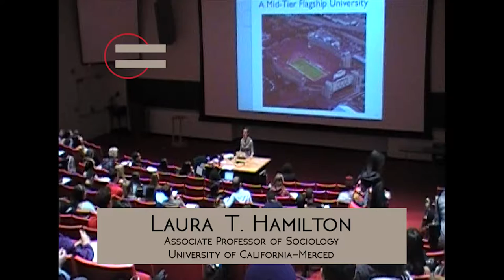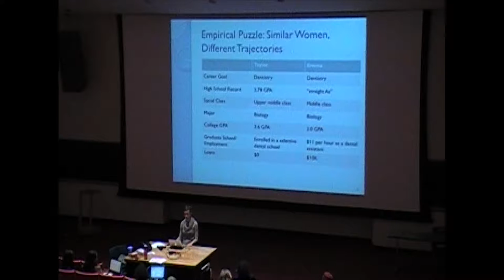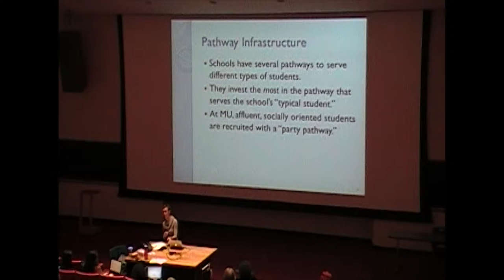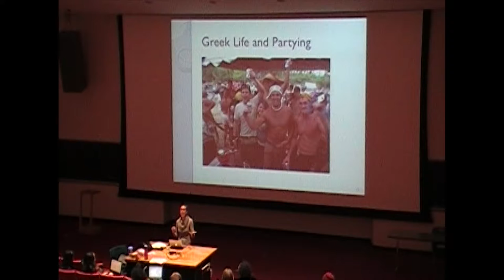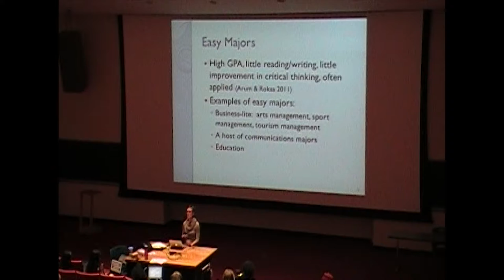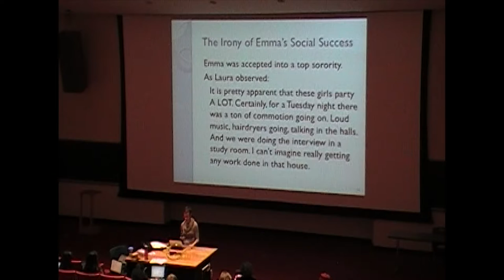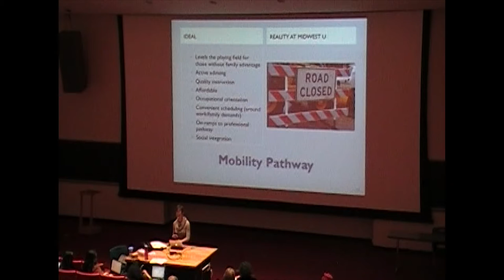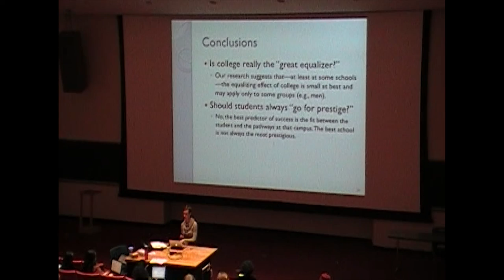Paying for the Party: How College Maintains Inequality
Laura Hamilton visited Professor Anna Haskins' Controversies about Inequality Fall 2015 course with support from the Center for the Study of Inequality at Cornell University on October 22, 2015 to give a talk on her recent book: Paying for the Party: How College Maintains Inequality.

Laura Hamilton is an Associate Professor of Sociology at the University of California at Merced. Professor Hamilton's research addresses gender, sexuality, family, education, social class, and mixed research methods. Paying for the Party: How College Maintains Inequality uses an ethnographic and longitudinal case study of a moderately selective public university to gain insight into why so many students leave college with so little to show for it, and for whom this is most likely to be the case. This book has been awarded the 2015 American Sociological Association Distinguished Book Award, as well as numerous other regional and sectional awards.

This event was hosted by the Center for the Study of Inequality (CSI) at Cornell University. This video was filmed and edited by Clara Elpi, Program Coordinator for CSI.